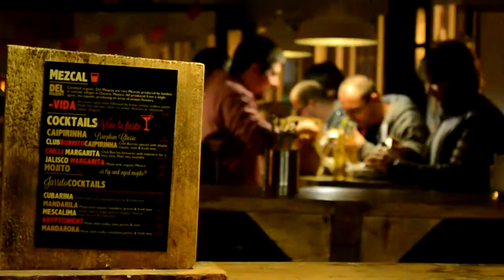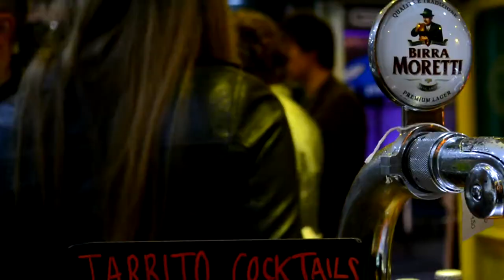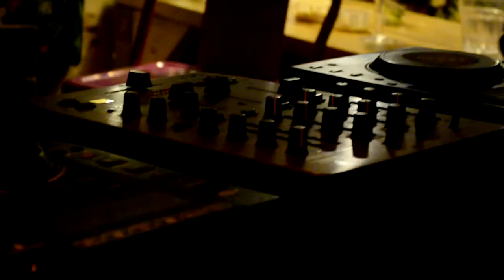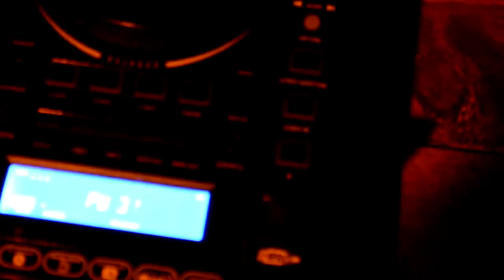Nights at Club Burrito March April